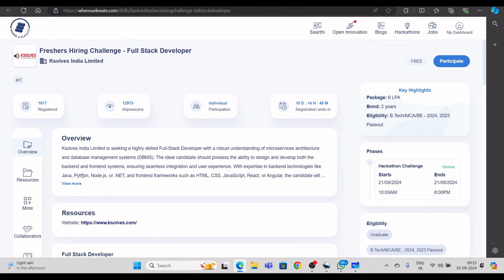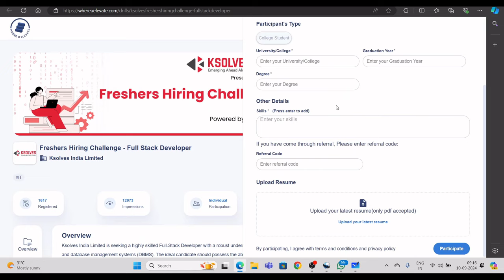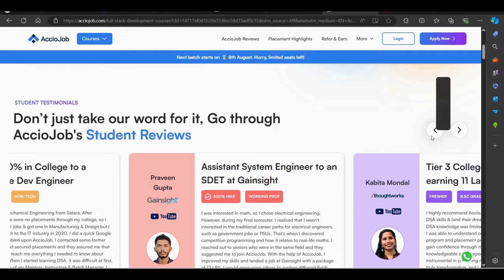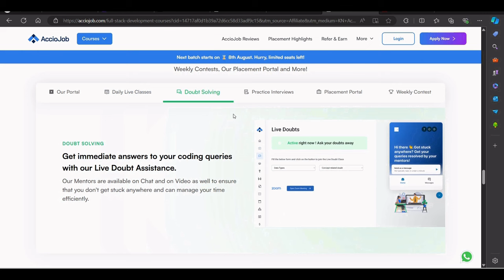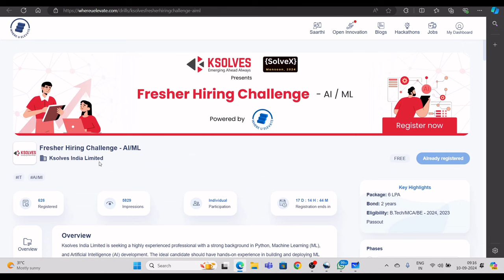Direct Test Hiring | OFF Campus Drive For 2024 , 2023 Batch | Fresher Jobs | Latest Hiring 2024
- Students are trained on Data Structures and Algorithms, Full Stack Web Development and backend web development.
- AccioJob students are working at Amazon, Walmart, VISA, BharatPe, Paytm, ThoughtWorks and 300+ more companies.

Description Videos

2023 Batch Job
2024 jobs
2024 batch hiring
2024 IT Jobs
new jobs freshers 2024
2024 batch hiring
accenture result
accenture new hiring 2024
accenture pada